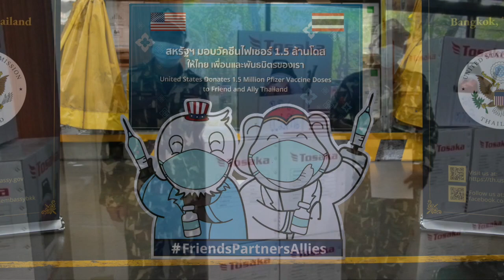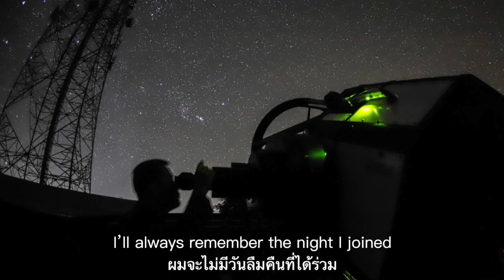Farewell from Consul General Sean O’Neill and Sachiyo Kubo.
กงสุลใหญ่ฌอน และคุณซาจิจะเดินทางออกจากเชียงใหม่เพื่อกลับบ้านเร็ว ๆ นี้ แต่ก่อนที่พวกเขาจะไป พวกเขาอยากจะใช้เวลาสักครู่เพื่อขอบคุณเพื่อนที่ดีและยิ่งใหญ่มากมายที่ช่วยทำให้เชียงใหม่เป็นเสมือนบ้านของพวกเขาตลอดสามปีที่ผ่านมา เรามีอดีตที่น่าภาคภูมิใจและอนาคตที่สดใสร่วมกัน คุณณอนและคุณซาจิรู้สึกเป็นเกียรติที่ได้เป็นส่วนหนึ่งของการส่งเสริมมิตรภาพไทย-อเมริกันในภาคเหนือของไทยในช่วงเวลาที่ผ่านมา ขอบคุณสำหรับสามปีอันยอดเยี่ยม

Sean and Sachi will soon leave Chiang Mai to return home. But before they do, they would like to take a moment to thank their many great and good friends who helped make Chiang Mai their home for the past three years. We have a proud past and a bright future, and Sean and Sachi have been honored to play a small role in the latest chapter of the Thai-American friendship in northern Thailand. Thank you for a wonderful three years!